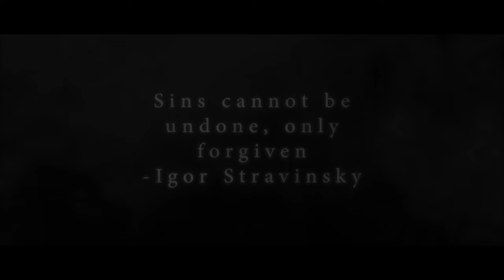Plastic Rhino - King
King music video by Plastic Rhino. The battle of the American Zeitgeist 7 deadly sins. Who will win the throne? Watch and find out.
Directed By: Ron Geffen
Starring:
Atara Glazer as "Envious Evelyn"
Emily Heath as "Prideful Patricia"
Jade Kim as "Lusty Lia"
Gustavo Cubias as "Gabe The Glutton"
Nick Buzzerio as "Sammy Sloth"
Nick Baird as "Mark McWrath"
Jack Glazer as "Jeff"
MUA: Jael Serrano, Brittany Fontaine
Art Director: Madeleine Maloy
PR: Harriet Duncan
Craft Services: Franki Floro
Produced By: Tom Chandler
Additional Production: Ron Geffen
Plastic Rhino is: Atara Glazer, Jack Glazer
Drums by: Dave Van Diggity
Single Artwork: Matthew Morris